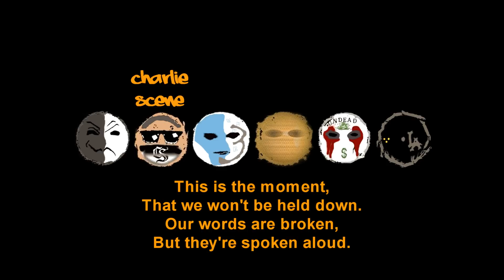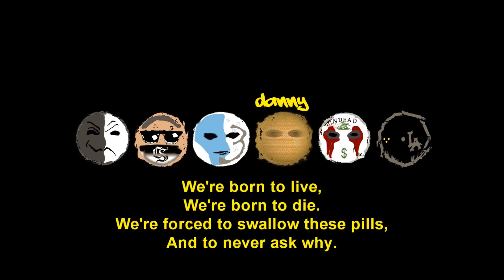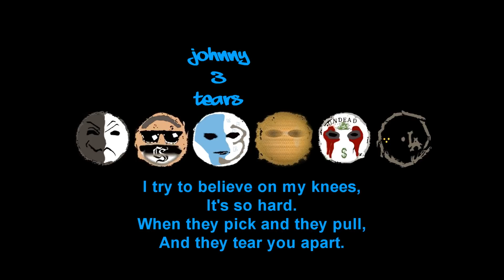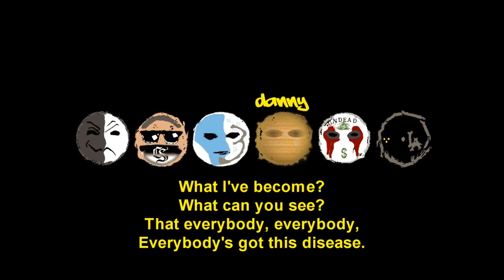Hollywood Undead - Disease [Lyrics Video]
Artist : Hollywood Undead
Song : Disease
Album : Day of the Dead
Label : Interscope Records